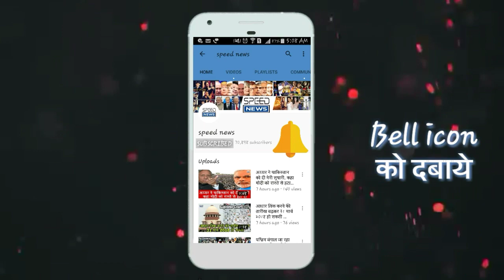aakhir khul gya modi ke videsho me ghumne ka raaz जानिए क्यों जाते हैं मोदी विदेशों में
आखिर खुल गया मोदी के विदेशों में घूमने का राज़ जानिए क्यों जाते हैं मोदी विदेशों में

speed news

 आज हम आपको बताने जा रहे हैं नरेंद्र मोदी आखिर विदेश क्यों जाते हैं। नरेंद्र मोदी के विदेश यात्रा का क्या कारण है

क्या वह अपनी इच्छा पूरी कर रहे हैं या फिर किसी कारणवश विदेशों में जाते हैं इस पर आज हम चर्चा करेंगे दोस्तों नरेंद्र मोदी एक सच्चे और ईमानदार नेता है उन पर अभी तक किसी प्रकार का कोई दाग नहीं लगा है।

भारतीय राजनीति में आज तक बहुत सारे नेता आए हैं परंतु किसी ना किसी तरह का दाग सब पर लगा हुआ था नरेंद्र मोदी विदेश जाते हैं ताकि वह भारत का नाम सभी देशों में फैला सके तथा जो देश भारत से चिढ़ता है

 उसको कमजोर व नीचा दिखा सकें मोदी विदेशों में संबंध स्थापित करना चाहते हैं जिससे कि भारत को कई तरह की शक्तियां तथा सहायता प्राप्त हो सके।

भारत जैसे देश से पाकिस्तान जैसे देश डरकर दूर रहे इस वजह से मोदी विदेशों में अपना वर्चस्व फैलाने में लगे हैंदोस्तों आपको क्या लगता है मोदी और किस कारण से विदेश जाते होंगे? हमें कमेंट करके जरूर बताएं।

दोस्तों उम्मीद करते हैं कि आपको यह जानकारी जरूर पसंद आई होगी| दोस्तों इस पोस्ट को अपने दोस्तों में शेयर करना ना भूले ताकि सभी भाइयों को इसका पता चल सके